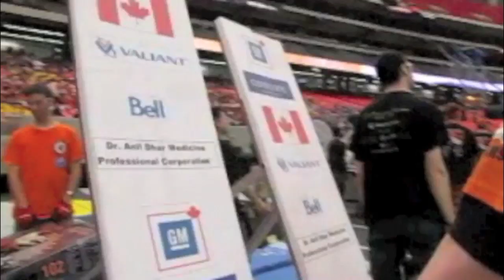772 Adventure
Remembering the excitement of Team 772 at the First Robotics Final Competition in Atlanta in 2010